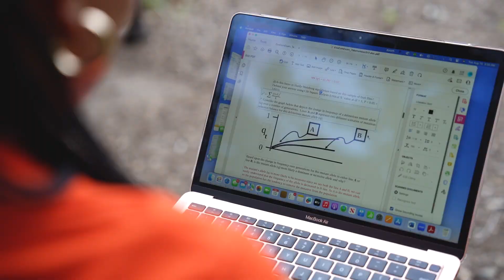Meet Ashley, the student body president!